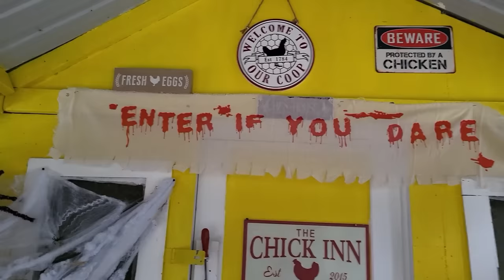BRUCE MAKES DINNER & MOVIE NIGHT